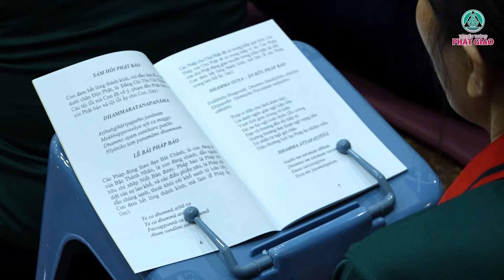Lễ Tổng Kết ĐẠO TRÀNG GIÁC BẢO HOA - Cty Thái Bình Group năm 2023 tại Chùa Bửu Quang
► Trưởng ban biên tập: Phương Gia Ngọc